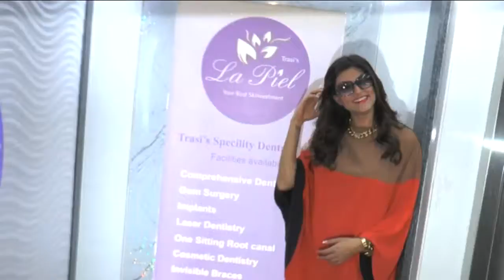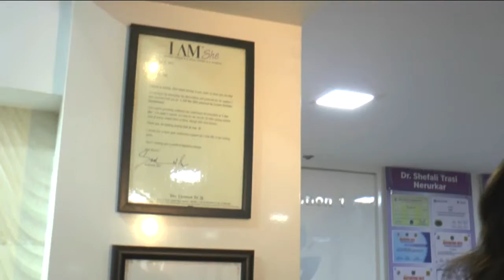Sushmita Sen at Dr Trasi's clinic launch